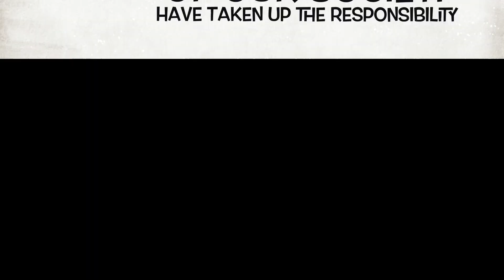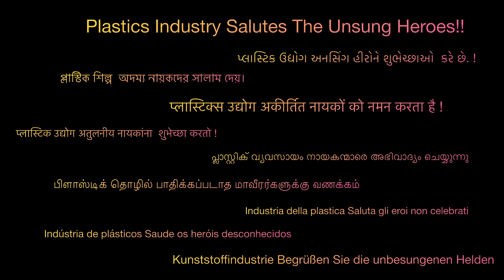A Big Salute to our Superheroes and Superhumans- “The Corona Warriors”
The Plastics Fraternity expresses its heartfelt Gratitude to our Superheroes and Superhumans - “The Corona Warriors “

We salute all our unsung Heroes .